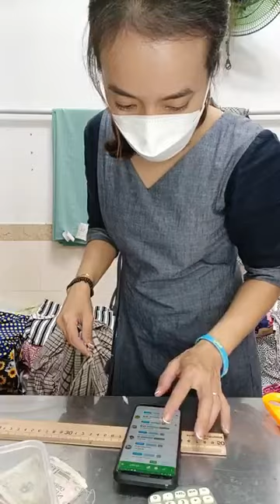Lâm Hằng Vlog | Thô cotton, thời trang rẻ bèo ạ ｜ By Vải Thời Trang Giá Rẻ